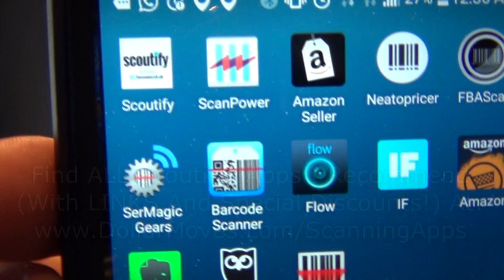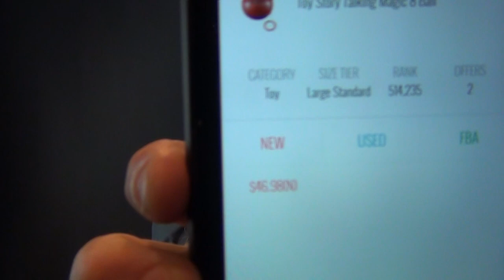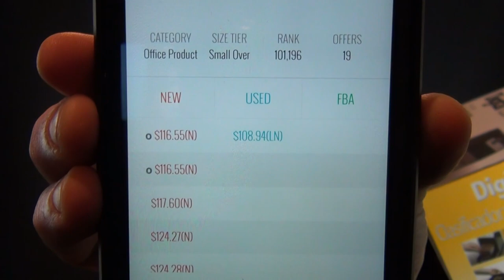Three Products I Sold On Amazon FBA Bought From Thrift Stores! Make Money At Secondhand Stores NOW!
Learn How to Make 2022 Your Best Year Yet! Join the Free "Time To Thrive" Training Now!
Holiday Amazon Seller Help/Info & Q4 Resources! Updated for 2018!
In this video I show 4 products that I purchased while casually walking through a couple thrift stores! We spent no more than 15 minutes at any of these secondhand stores and my intentions were NOT to source but hang out with my daughter. I sold ALL OF THE ITEMS on Amazon.com within months of purchasing them (see how much I made below)!

This opportunity to MAKE MONEY on Amazon is STILL ALIVE AND WELL FOR THOSE STARTING WITH LITTLE! It was also fun to get in there and enjoy the "treasure hunt" again! My business doesn't really revolve around thrifting much these days but it was great to see that if someone had the motivation to create a new income stream that it is still just as easy as it was when I was doing it more often!

LINKS:

"Thrifting For Profit The Amazon Way!" by Debra Conrad. Learn how to FIND PROFITABLE PRODUCTS AT THRIFT STORES that you can SELL ON AMAZON!

Find ALL Amazon Scouting Apps I Use and Recommend (with LINKS and Special DISCOUNTS!)

Purchase 8/10/2015 for: $2.99

SELLS For Around: $30 - $50+

KEPT for myself!

Purchased on 8/10/2015 FOR: $6.75

SOLD on 12/16/2015 FOR $24.99!

Approximately $10 Profit!

Purchased on 8/20/2015 FOR $4.00

SOLD on 01/01/2016 FOR $35.00!

Approximately $22.50 Profit!

Purchased on 8/28/2015 FOR $14.00 (takes into account change in machine!)

SOLD on 12/08/2015 FOR $74.99!

Approximately $36.00 Profit!

LEARN HOW TO SELL ON AMAZON VIA FBA!:

Get The “Amazon Boot Camp” (ABC) FBA Step-By-Step Video Based Learning Course! Jessica Larrew has RECENTLY UPDATED the course and also INCLUDED THE ONLINE SOURCING MODULES!

Get “The Proven Amazon Course” (with the “Proven Private Label” Course INCLUDED!)! This FBA Course is CONTINUALLY UPDATED AND ADDED TO!

SUPER ONLINE SOURCING! This is the Book that I wrote showing you how to Buy Products Online that you can Sell for a Profit on Amazon! SHOP FROM THE COMFORT OF YOUR HOUSE AND HAVE THEM SENT TO YOUR FRONT DOOR!

Support “Dollar Moves” by making ANY PURCHASES ON AMAZON through this affiliate LINK! (a small portion of all purchases made through the link in a 24 hour period will go towards the channel! Thanks in advance!)

I WILL BE COMPENSATED MONETARILY FOR ANY PURCHASES THAT YOU MAKE THROUGH THOSE LINKS. YOUR SUPPORT (BY PURCHASING THROUGH LINKS) IS GREATLY APPRECIATED AND WILL ENSURE THAT GREAT CONTENT WILL CONTINUE TO BE DELIVERED THROUGH THIS YOUTUBE CHANNEL. THANK YOU!